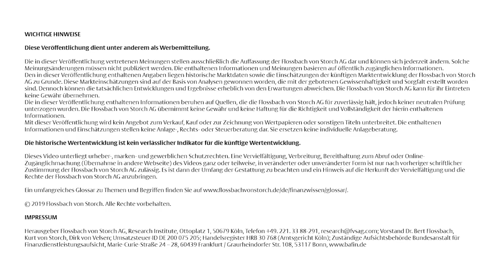China, USA und Europa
Angesichts der strategischen Rivalität zwischen China und den USA und des daraus folgenden neuen Systemkonflikts müßten die EU und die USA das gemeinsame Interesse haben, die eigene freiheitliche Wirtschafts- und Gesellschaftsordnung gemeinsam zu verteidigen und gemeinsam und geschlossen China entgegenzutreten. Den USA wird es alleine nicht gelingen, China auf das gleiche Recht für alle im Welthandel zu verpflichten.

China, USA, Europa. Wer führt nach der Corona-Krise?

De-Globalisierung und neue Bipolarität?

Das Video wurde am 04. März 2020 aufgenommen.